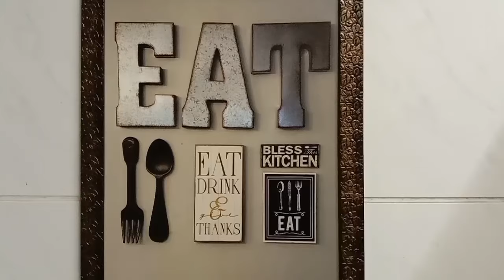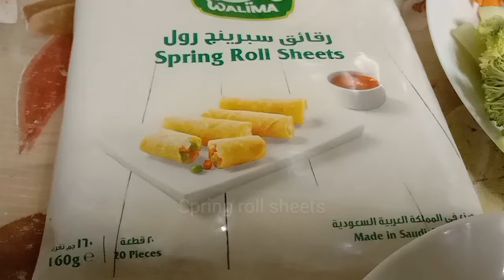LUMPIANG TOGUE | VEGETABLES ROLL RECIPE | Native Pinoy Food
Ingredients:
1pack Togue (mung bean sprouts)
1pc Carrot
1pc Sweet Potato
1/4 Slice Broccoli
1pc Onion
3cloves Garlic
2slices Fish
1tsp Seasoning (Ginisa Mix)
1tsp Pepper
1tsp Salt
1tbsp Oyster Sauce
Spring Roll Sheet

Lumpiang togue,  is made mostly with togue (mung bean sprouts). It's origin is of both Spanish and Chinese influenced. Lumpiang Gulay is a Filipino version of Chimichanga
Despite the name, lumpiang gulay is not a vegetarian dish by default, though vegetarian lumpia, a vegetarian variant, can be created from the basic recipe.
Typical ingredients in lumpiang gulay include carrots, kamote (sweet potato), onions, garlic, shallots, cabbage or lettuce, potatoes, singkamas (jicama), sitaw (green beans), sayote (chayote), and togue (mung bean sprouts). It is mixed with a small amount of ground meat, meat strips, and/or shrimp. Fish flakes can also be used. The meat is simmered for a few minutes before adding the rest of the ingredients. They are then wrapped in lumpia wrapper and deep-fried. The vegetables can alternatively be stir-fried. The ingredients of lumpiang gulay are roughly the same as the ingredients of lumpiang sariwa variants, except that lumpiang gulay is fried